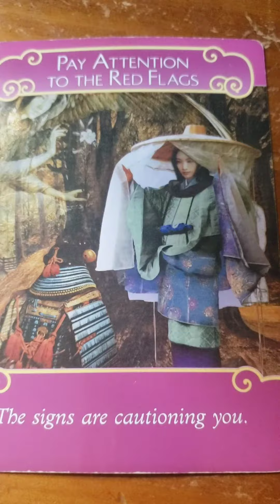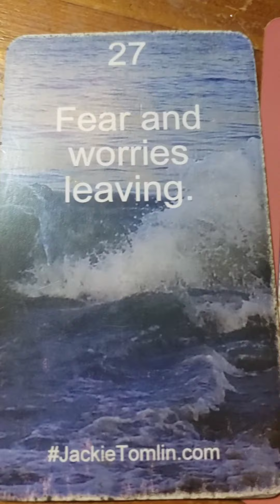DAILY Psychic tarot reading for Tuesday April 25, 2023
MEMBER INFORMATION

SHOPPING:
Some of the cards that you see on Jackie's videos:
CARDS
The Rider Deck
The Rider Deck Holographic
Kawaii Tarot Cards
Indigo Angel Oracle Cards
Tarot of Pagan Cats
Hanson Roberts Tarot Deck
Smith-Waite- Tarot
The Halloween Tarot
The Good Tarot
The Light Seers Tarot
Erotic Fantasies Tarot
Tarot of Sexual Magic
Gypsy Witch Fortune Telling Cards
Romance Angel Oracle Cards
Witches' Tarot
Witches Tarot holographic
Gilded Tarot Royale Deck
Miss Cleo Tarot Deck
Mermaid Tarot
Magical Messages from the Fairies
Butterfly Oracle
Goddess Guidance Oracle Cards
Past Life Oracle Cards
Love Oracle Cards
Secrets of the Vine
The Starseed Oracle
Angels of Abundance Oracle Deck
Eternal Crystals Oracle Deck
Moonology Manifestation Oracle Cards

CRYSTALS
Rose Quartz
Clear Quartz
Black Obsidian
Tiger's Eye
Blue Lapis

PARANORMAL EQUIPMENT
KII Meter
Voice Recorder
Dowsing Rods
Trifield EMF Meter
Sony camera with boot and Night Vision
Laser thermometer

YouCut, Capricorn ,tarot reading, oracle cards ,life path, twin flame ,soul mate, love ,psychic, horoscopes ,psychic predictions, December 2022, December 2022, March 2023, March 2023